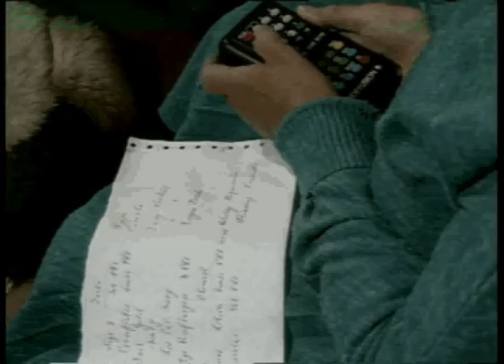Mrs Snowball first online shopping client ever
Mrs Snowball foi a primeira pessoa a realizar uma compra baseada no conceito de online shopping desenvolvido por Aldrich.